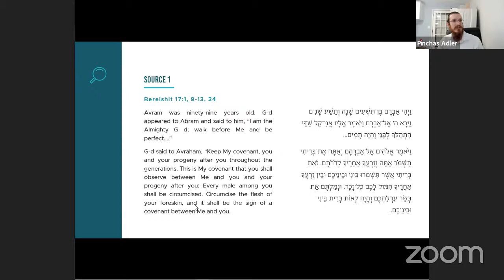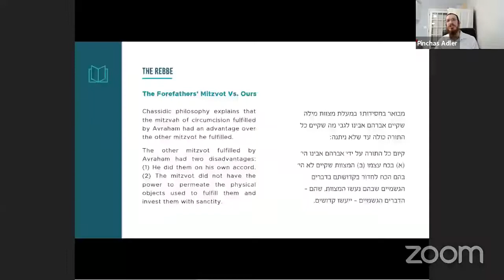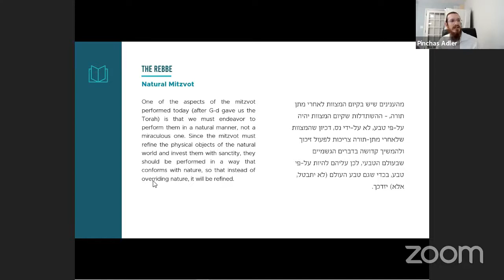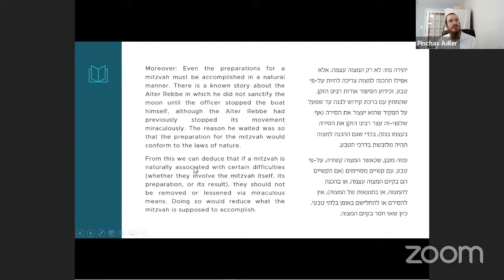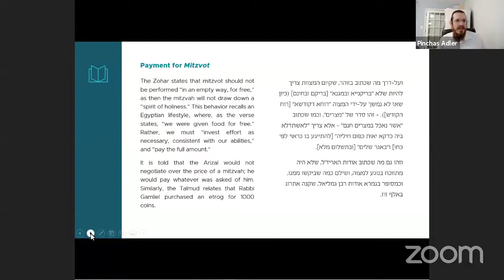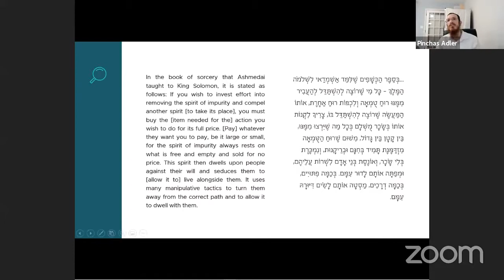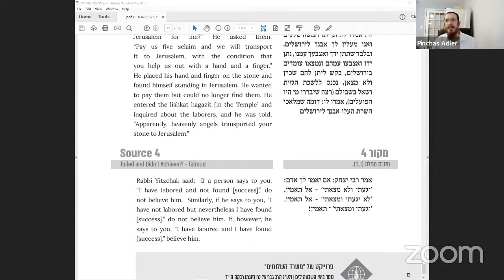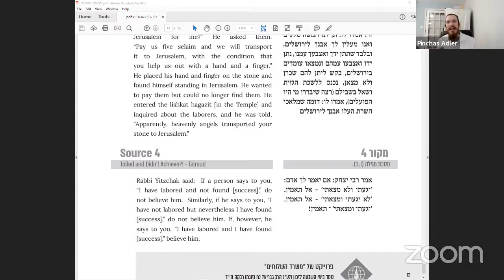Why Is a Jewish Lifestyle so Expensive?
Not long ago, we each purchased a Lulav and Etrog set for Sukkos for a tidy sum. A pair of Tefillin is even more costly, and to send a child to a Jewish school you need to open a savings account. Why must things be this way?

Recorded Live Oct. 13 2021
Rabbi Pinchas Adler